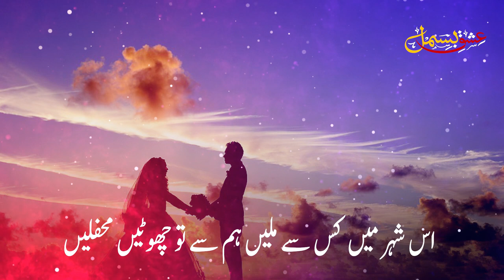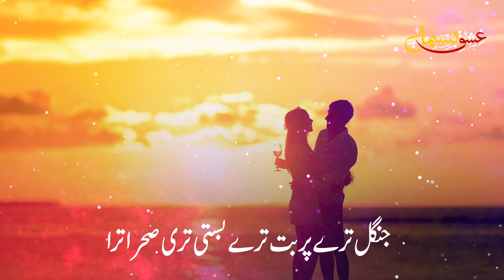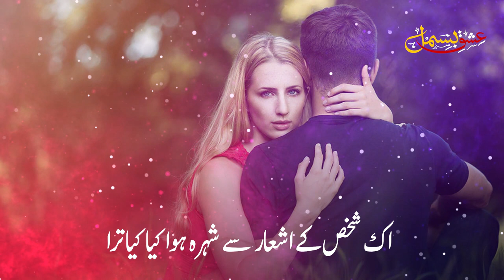Kal Chaudhvin Ki Raat Thi | IBN E INSHA Sad Poetry | Ishq-e-Bismil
Poetry: IBN E INSHA
Vocal: irfan Shaikh
Post: Hyder Chhajro

kal chaudhwin ki raat thi shab bhar raha charcha tera
kuchh ne kaha ye chand hai kuchh ne kaha chehra tera
hum bhi wahin maujud the hum se bhi sab puchha kiye
hum hans diye hum chup rahe manzur tha parda tera
is shahr mein kis se milen hum se to chhuTin mahfilen
har shaKHs tera nam le har shaKHs diwana tera
kuche ko tere chhoD kar jogi hi ban jaen magar
jangal tere parbat tere basti teri sahra tera
hum aur rasm-e-bandagi aashuftagi uftadgi
ehsan hai kya kya tera ai husn-e-be-parwa tera
do ashk jaane kis liye palkon pe aa kar Tik gae
altaf ki barish teri ikram ka dariya tera
ai be-daregh o be-aman hum ne kabhi ki hai fughan
hum ko teri wahshat sahi hum ko sahi sauda tera
hum par ye saKHti ki nazar hum hain faqir-e-rehguzar
rasta kabhi roka tera daman kabhi thama tera
han han teri surat hasin lekin tu aisa bhi nahin
ek shaKHs ke ashaar se shohra hua kya kya tera
bedard sunni ho to chal kahta hai kya achchhi ghazal
aashiq tera ruswa tera shair tera 'insha' tera

کل چودھویں کی رات تھی شب بھر رہا چرچا ترا
کچھ نے کہا یہ چاند ہے کچھ نے کہا چہرا ترا
ہم بھی وہیں موجود تھے ہم سے بھی سب پوچھا کیے
ہم ہنس دئیے ہم چپ رہے منظور تھا پردہ ترا
اس شہر میں کس سے ملیں ہم سے تو چھوٹیں محفلیں
ہر شخص تیرا نام لے ہر شخص دیوانا ترا
کوچے کو تیرے چھوڑ کر جوگی ہی بن جائیں مگر
جنگل ترے پربت ترے بستی تری صحرا ترا
ہم اور رسم بندگی آشفتگی افتادگی
احسان ہے کیا کیا ترا اے حسن بے پروا ترا
دو اشک جانے کس لیے پلکوں پہ آ کر ٹک گئے
الطاف کی بارش تری اکرام کا دریا ترا
اے بے دریغ و بے اماں ہم نے کبھی کی ہے فغاں
ہم کو تری وحشت سہی ہم کو سہی سودا ترا
ہم پر یہ سختی کی نظر ہم ہیں فقیر رہ گزر
رستہ کبھی روکا ترا دامن کبھی تھاما ترا
ہاں ہاں تری صورت حسیں لیکن تو ایسا بھی نہیں
اک شخص کے اشعار سے شہرہ ہوا کیا کیا ترا
بے درد سننی ہو تو چل کہتا ہے کیا اچھی غزل
عاشق ترا رسوا ترا شاعر ترا انشاؔ ترا
ابن انشا